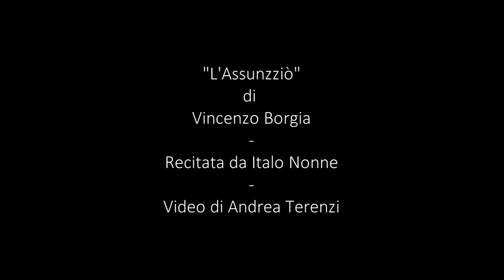Poesie dialettali | L'Assunzziò di Vincenzo Borgia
Poesia dialettale tiburtina dedicata alla Festa dell'Inchinata di Tivoli di Vincenzo Borgia recitata da Italo Nonne